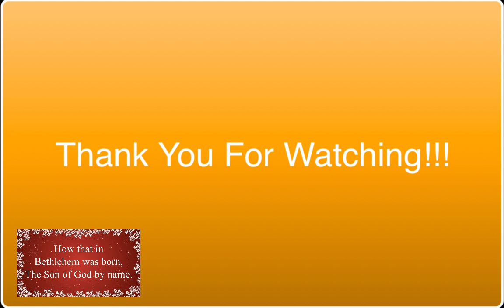mope.io: On Land Gameplay! MERRY CHRISTMAS! (So Hard To Bite Other People's Tails!)